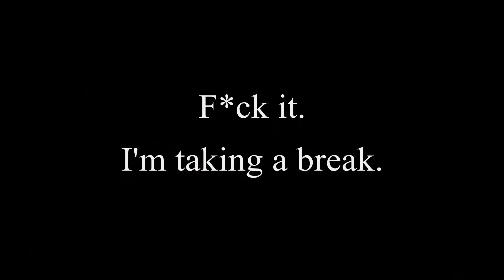F*ck it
I've been stressed so much, from trying to reach audience and do something, that would be appreciated. Fuck it. I'm taking a break.
No links, because fuck it.